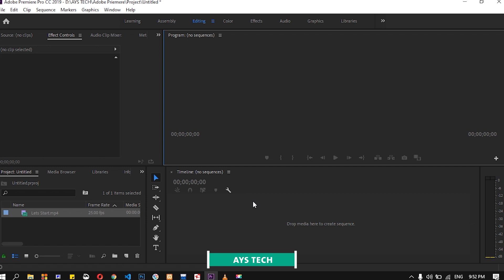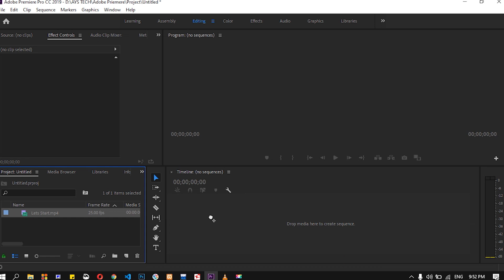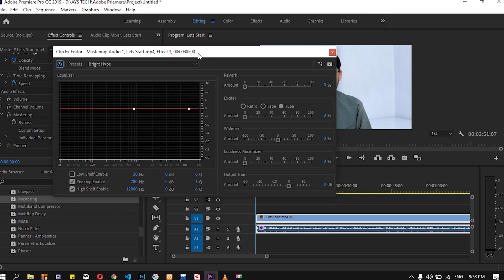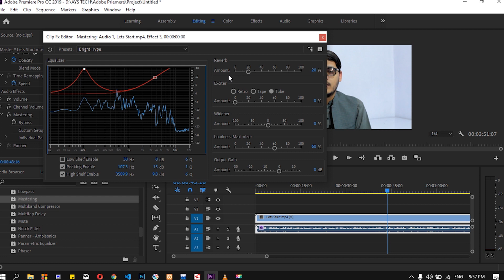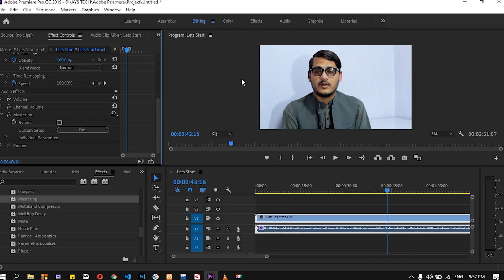Mastering | Adobe Premiere Pro #14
سلام!
مننه

Adobe Premiere CC 2019 Learning in Pashto, Adobe Premiere Tutorials in Pashto!